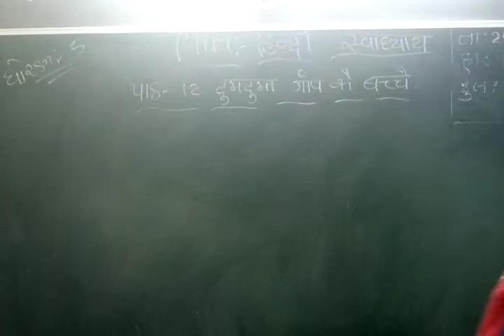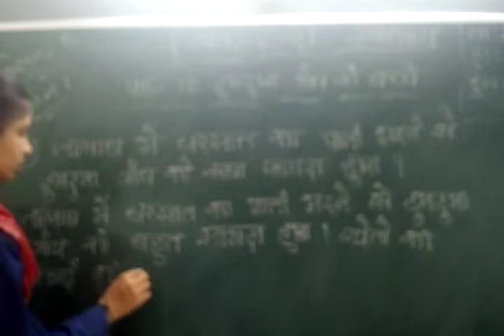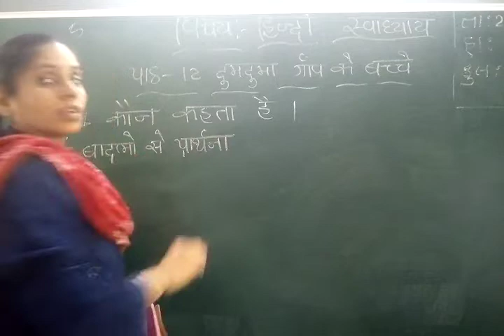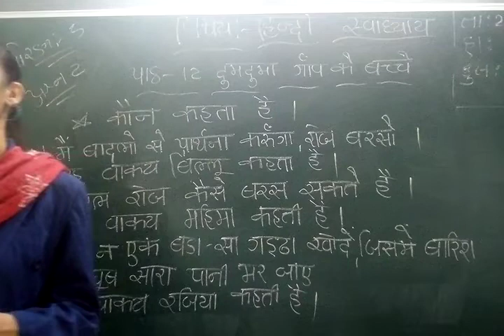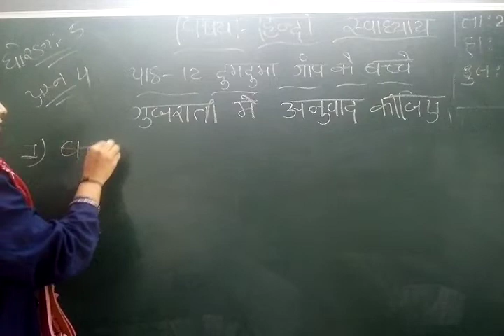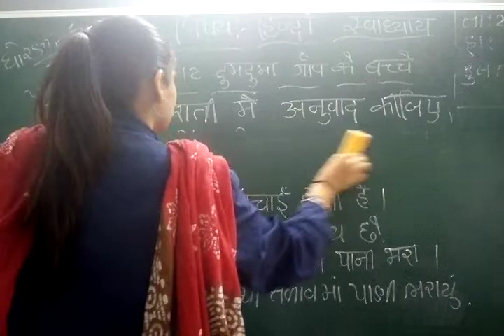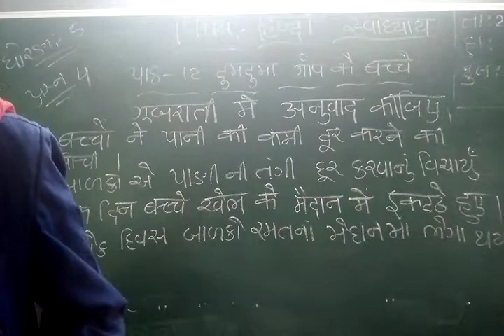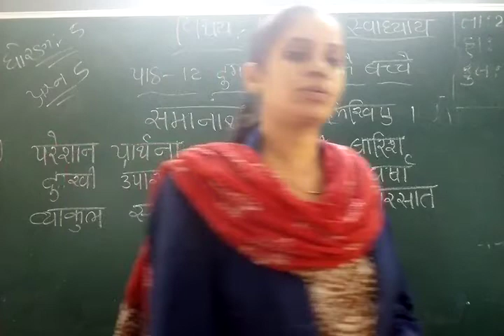GUJ MED STD 5 SUB HINDI CH 12 P 4